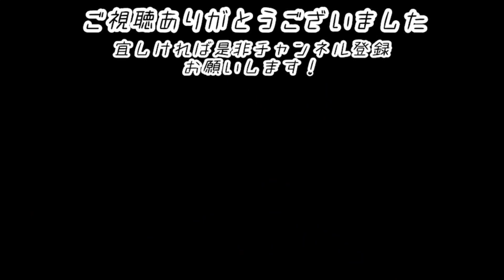プレゼント企画始動！